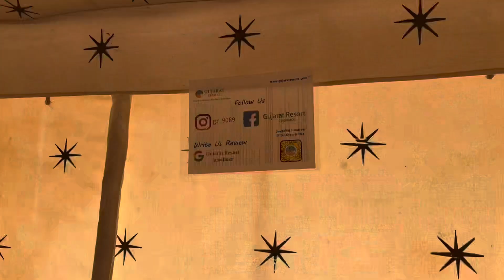जैसलमेर सम का आनंद लीजिए | Jaisalmer(Sam) ￼ desert safari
This place is the last village of Jaisalmer in the western district of Rajasthan, India, which seems to be the rule village of Pakistan, only 70 kilometers from Pakistan, desert safari takes place in this village, in which camel safari, four wheeler bike safari is used along with the time.  Jeep safari is enjoyed by all. People from far off places of India come here. It is a very good place as a tourist spot.  There is also a provision of tents here, in which you will find two-bed tents, along with thousands of tents, different resorts have been made, so you will also visit, thank you

यह जगह भारत के राजस्थान के पश्चिमी जिले जैसलमेर के लास्ट गांव सम जो पाकिस्तान के नज़दीक गांव लगता है पाकिस्तान से मात्र 70 किलोमीटर सम गांव इस गांव में डेजर्ट सफारी होती है जिसमें कैमल सफारी फोर व्हीलर बाइक सफारी जो समय यूज होती है उसके साथ-साथ जीप सफारी सभी लोग आनंद लेते हैं भारतवर्ष के दूरदराज के लोग यहां पर आते हैं पर्यटक स्थल के रूप में बहुत अच्छी जगह है अगर आप आना चाहते हो तो जैसलमेर से मात्र 100 किलोमीटर की दूरी पर सम गांव आया हुआ है आप यहां पर कभी भी आ सकते हो यहां पर टेंट की भी व्यवस्था है जिसमें आपको दो बेड वाले टेंट मिल जाएंगे उसके साथ साथ में हजारों टेंट अलग-अलग रिसोर्ट बनाए गए हैं तो आप भी विजिट कीजिएगा धन्यवाद